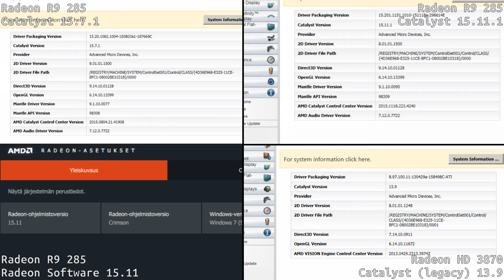[Benchmark] Radeon R9 285 • Windows • Catalyst 15.7.1 through RS Crimson 15.11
Benchmarking an Asus Strix Radeon R9 285 2 GB across (1) Catalyst 15.7.1, (2) Catalyst 15.11.1, (3) Radeon Software Crimson 15.11. And bonus for giggles an (4) Asus Radeon HD 3870 512 MB I found under my pillow this morning, on the latest legacy Catalyst 13.9. OS is Windows 7 x64. The benchmark is Unigine Valley 1.0 (preset: "Extreme HD"). The CPU is a thermonuclear power station AMD FX-9590.

The lucky numbers:
- R9 285 × C 15.7.1: FPS 35.4, score 1480
- R9 285 × C 15.11.1: FPS 35.5, score 1484
- R9 285 × RS 15.11: FPS 36.2, score 1516
- HD 3870 × C 13.9: FPS 3.5, score 147